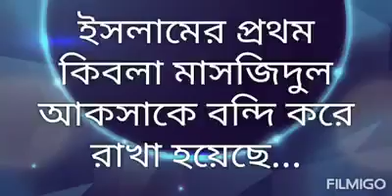দখলদার ইসরাইলের ব্যাপারে বাদশাহ্ ফয়সালের উক্তি_قول الملك فيصل عن _إسرائيل المحتلةPalestineKingFaisal